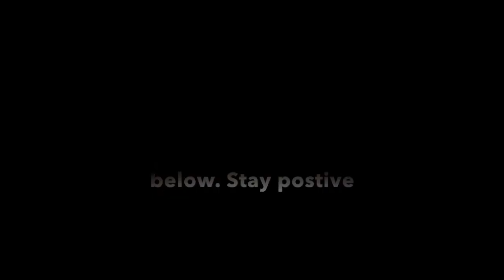Capstone Project: Final Recap About “One Size Fits All” (Ep 3)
Alright guys time to put a pause on my vlogs for a bit and introduce you to my 3 part series of my senior capstone communications project! So for my project, we had to choose a social issue that we really cared about to try and make a change/impact in that community.  I chose my project on body-positivity. This issue is very prevalent in today’s day and age, with social media being a huge influence on college girls. Body-positivity is a hard subject to talk about for some people, and that’s why I chose to make these videos. I want anyone who watches this to understand that it’s okay to feel vulnerable because we can only go up to better things from there.

This is the third and last episode of my capstone series. In this last video, the three participants talk about their experiences with the clothes, and they’re own thoughts about “one size fits all”. I then recap what I learned throughout this whole project, and the takeaways for all three videos.

Bottom line that I want everyone to get out of this video is that each person has their own unique body. No one is the same, and we shouldn’t compare our bodies to others. Clothes don’t mean shit, and neither do labels. If we dress however and whatever we want in clothes that suits us, then that’s all that matters. Dress to make yourself happy, and don’t let labels define who you are. Be proud of your body, and take each day one step at a time.